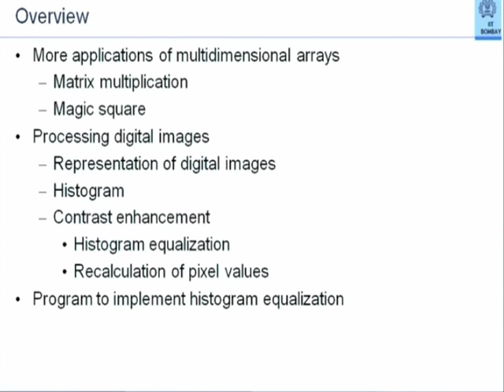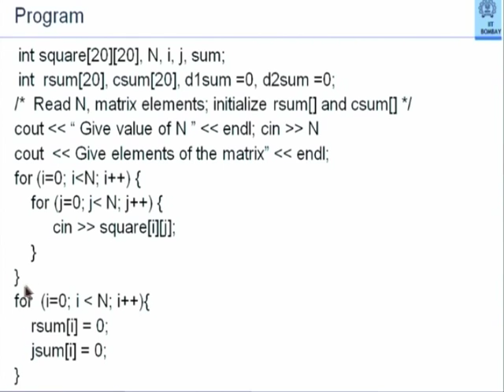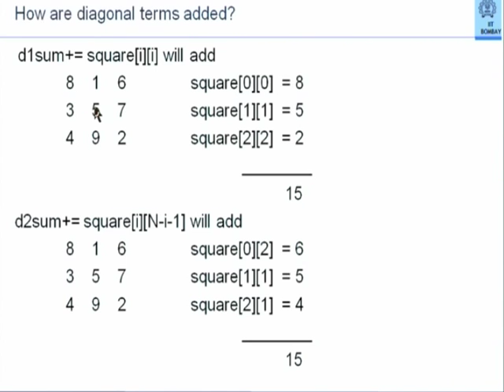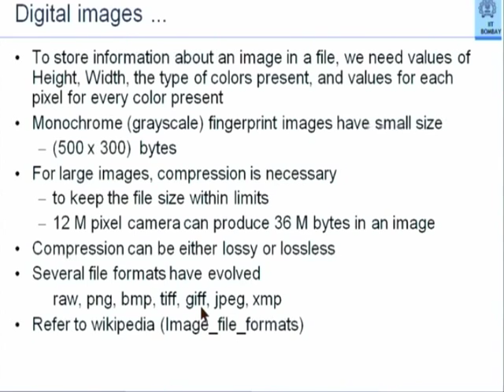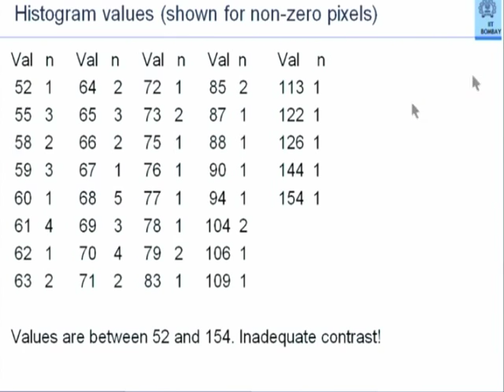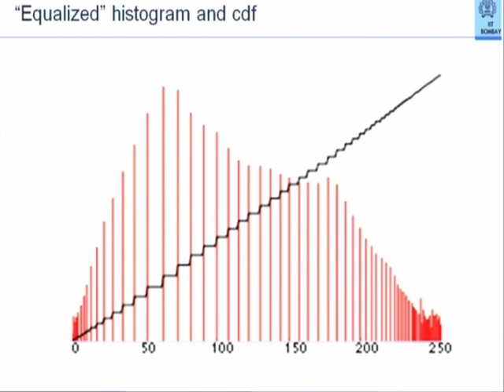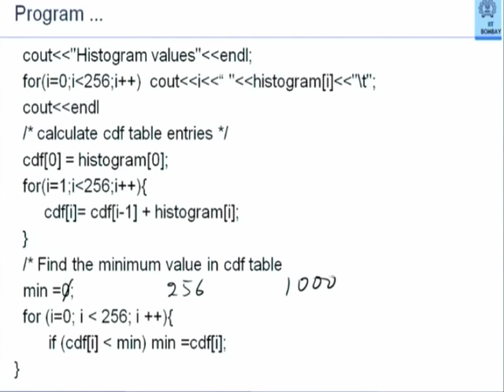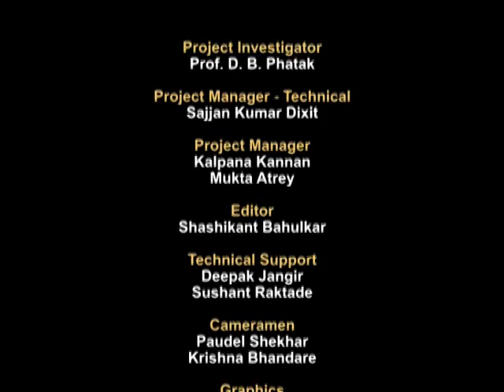CS101 L10 Applications of Two Dimensional Arrays